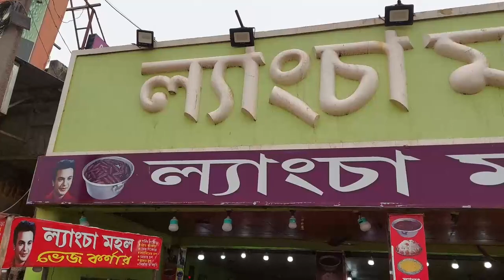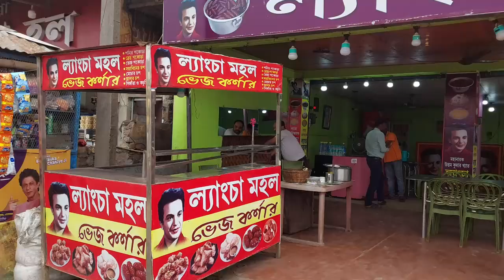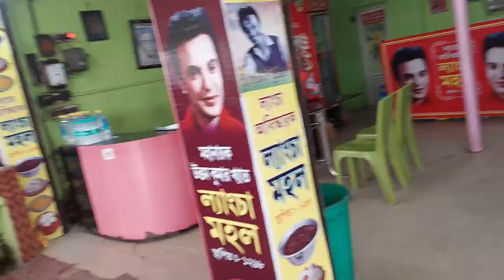Shantiniketan to Kolkata Part 5 | Bike riding trip from Shantiniketan to Kolkata | Langcha Mahol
Hello Friends!
This is the last vlog of our shantiniketan travel series.